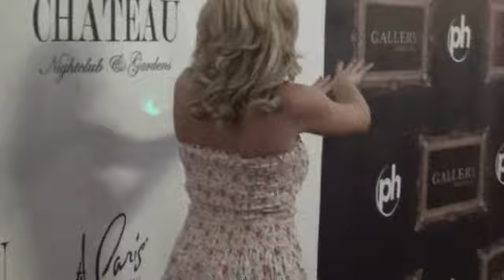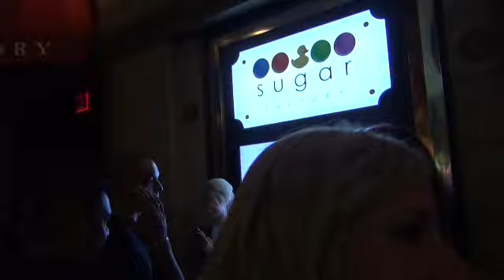ex-goddess sexy bree olson in las vegas to celebrate her august cover of playboy 2011